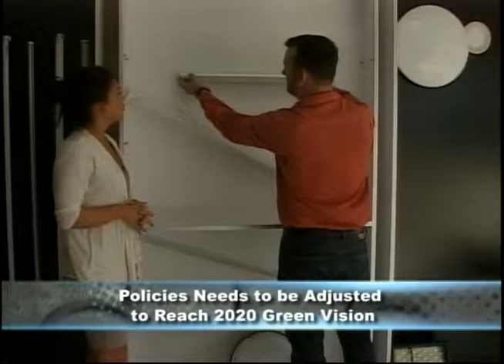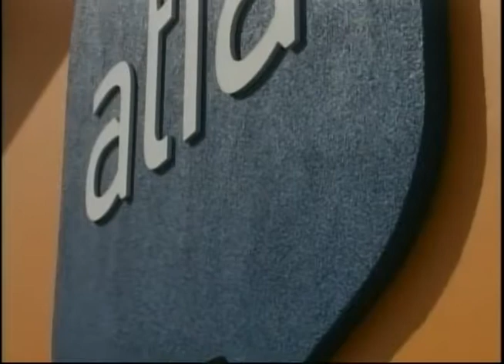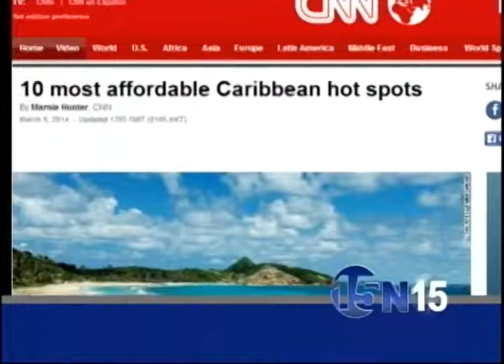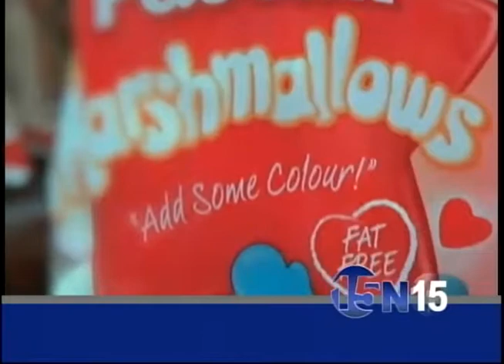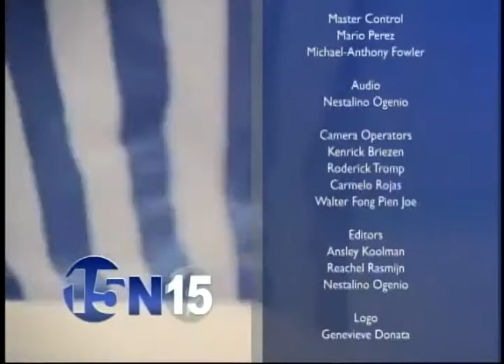15on15 with Yentl Lieuw 6 March 2014